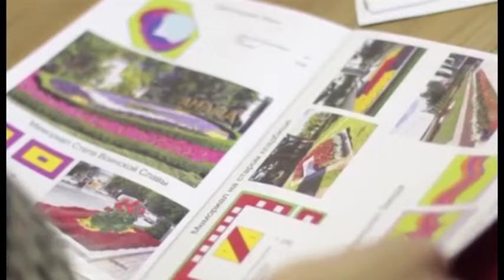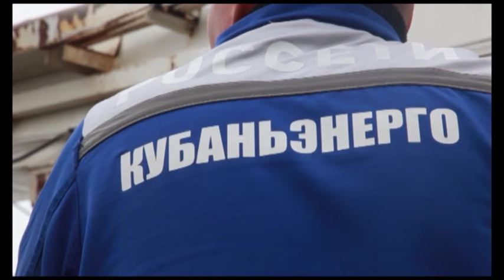Новости "Анапа Регион" от 15 марта 2017 года